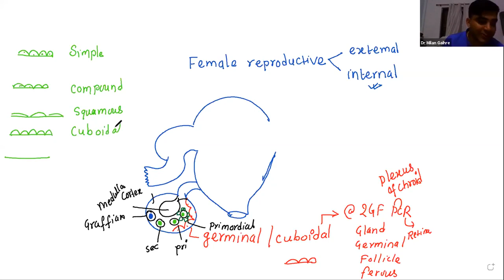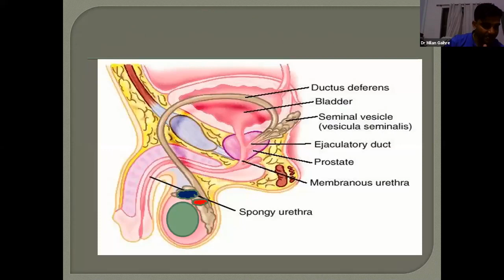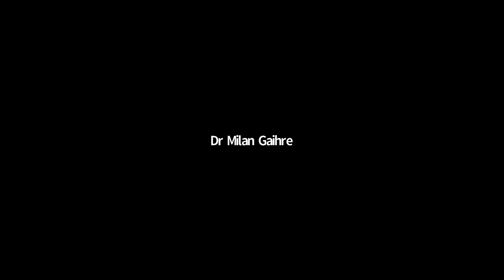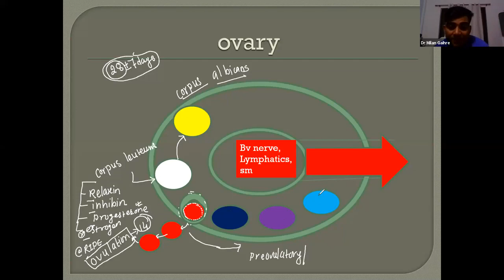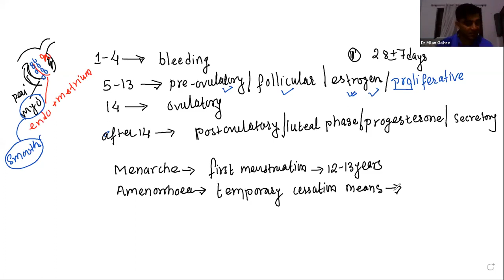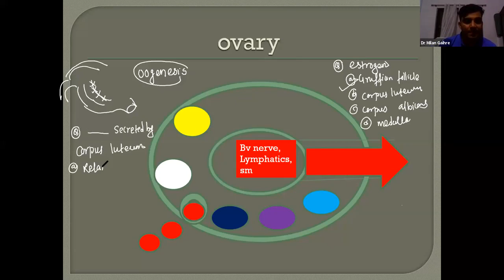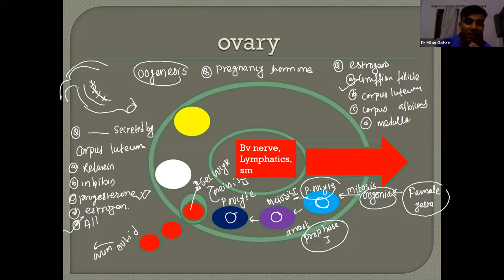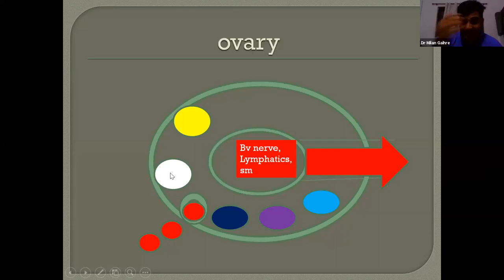L 1 ON MALE REPRODUCTIVE SYSTEM OF HUMAN BY MGS..